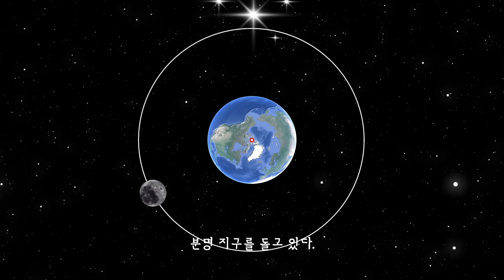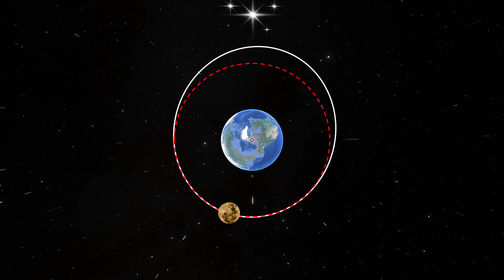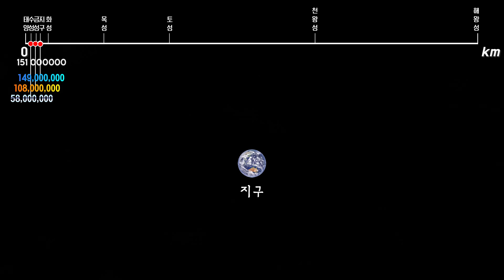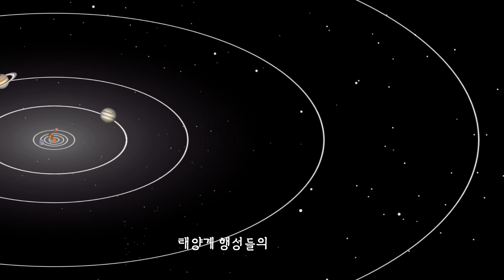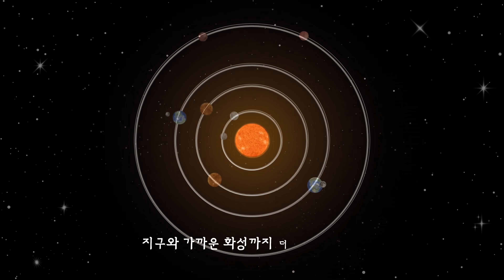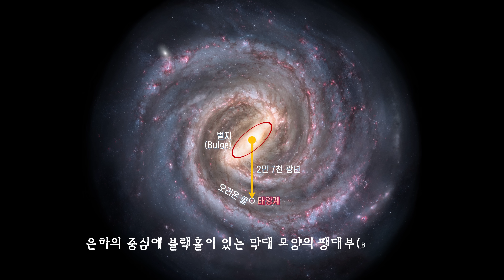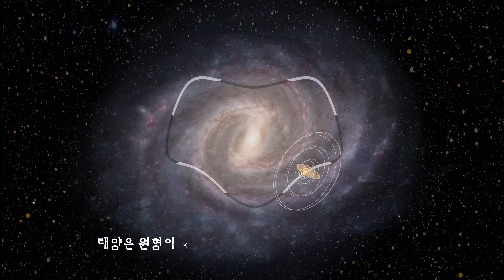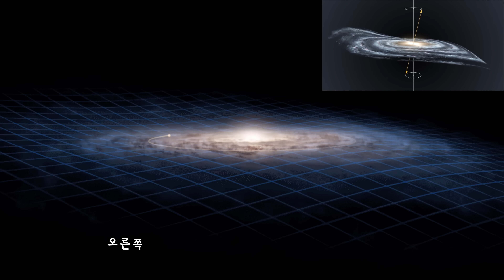지구와 달, 태양 그리고 우리 은하 | 더빙 풀버전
달이 실제로는 지구 둘레를 돌지 않는다고 하는 이유는 뭘까요?
태양계 8개 행성의 실제 크기와 태양에서의 거리, 그리고 실제 공전 궤도와 속도를 비교해 봅시다.
태양은 자신의 행성들과 함께 우리 은하의 중심을 시계 방향으로 공전합니다.
또한 태양이 공전할 때 주기적으로 은하면을 상하로 진동합니다.
은하 중심의 회전축을 중심으로 은하 원반이 요동을 치는 세차운동을 하기 때문에 마치 춤을 입니다.
그런데 우리 은하는 천체의 자전 운동처럼 회전은 하지만 공전을 하지 않습니다.

00:00:00 달은 지구를 돌지 않는다?
00:04:14 태양계 행성의 실제 모습과 움직임
00:09:00 태양이 우리 은하를 공전하는 모습